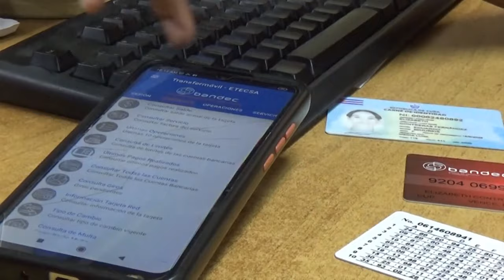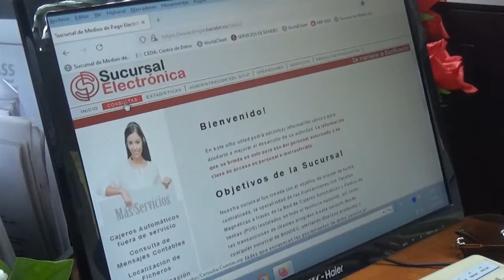Avanza en el municipio de Media Luna Proceso de Bancarización.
Lo que se aprecia en un mayor uso de las pasarelas de pago, nuevos clientes entre ellos entidades del sector agrícola que realizan operaciones desde su dispositivo electrónico y la entrega de tarjetas magnética a los trabajadores de diferentes entidades.